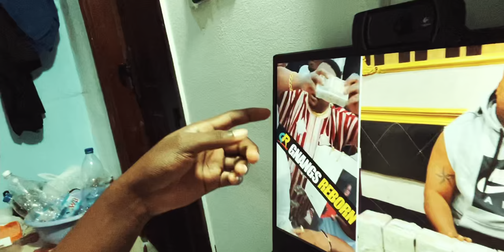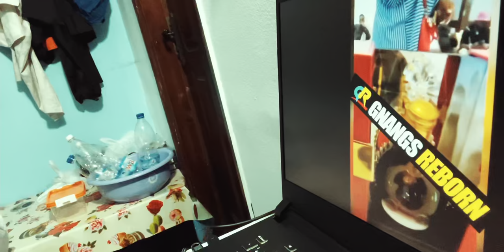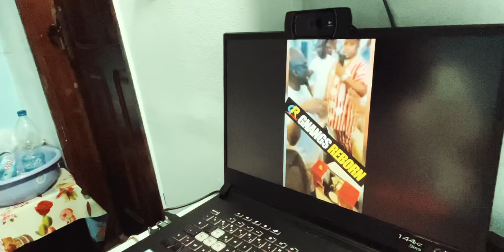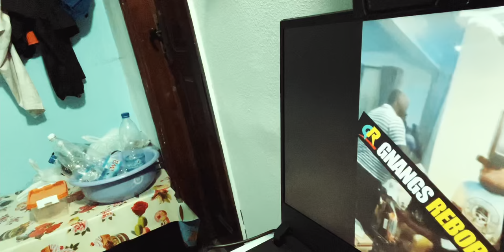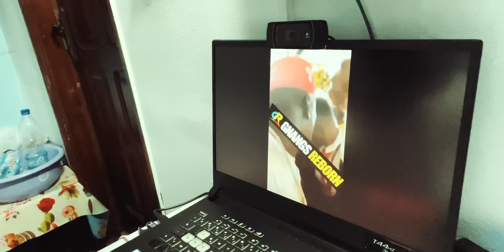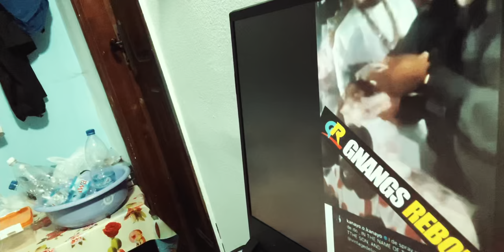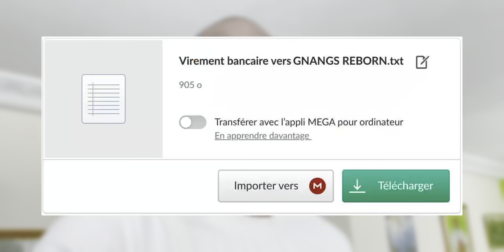Les Nigérians pensent que ces milliardaires sont des ritualistes